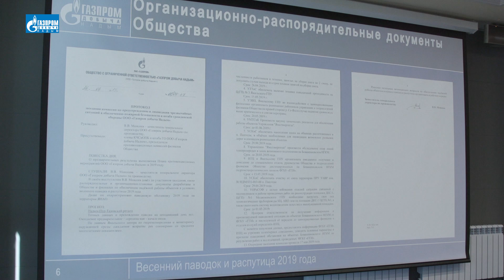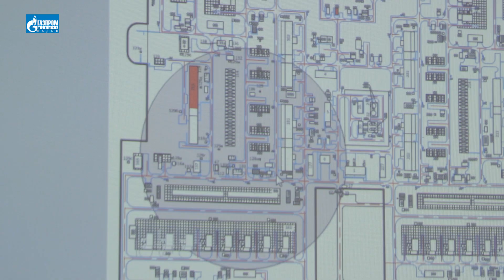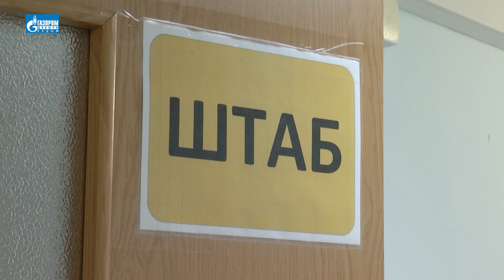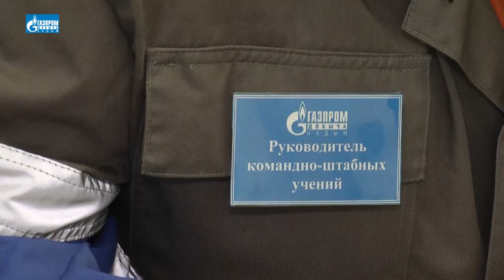Вектор спасения. Быстро. Четко. Слаженно. Грамотно.